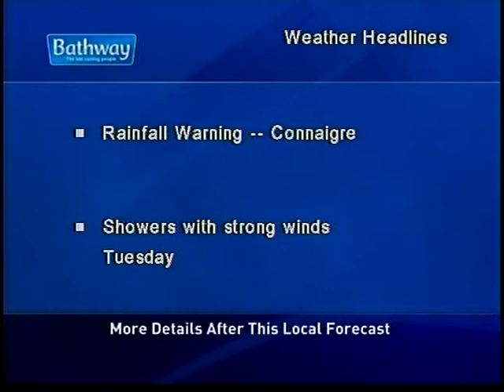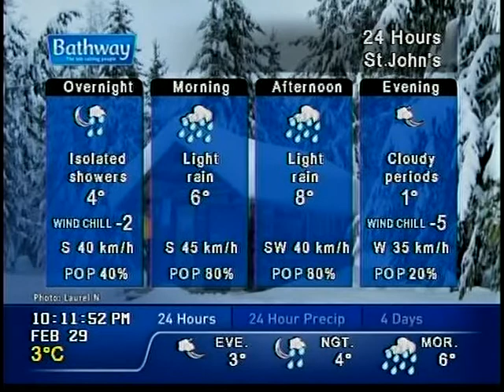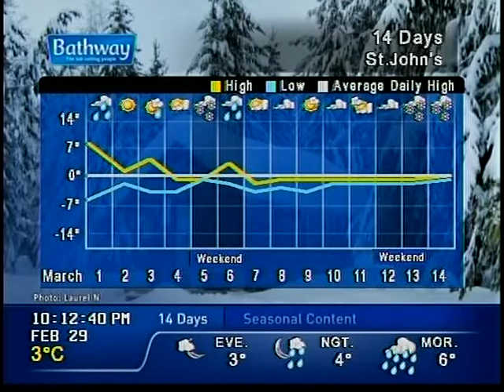The Weather Network Local Forecast - 29 February 2016